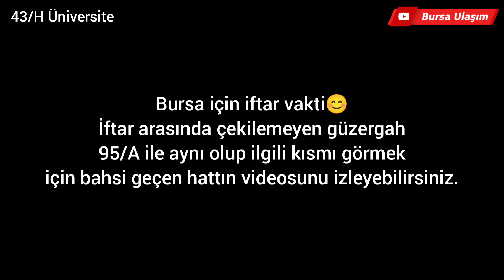43/H Üniversite | Terminal Hatları